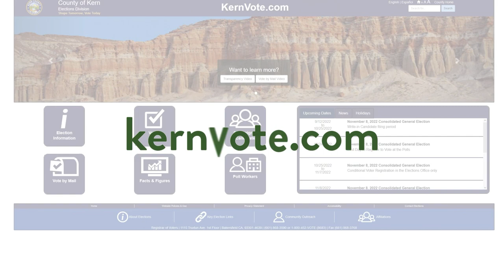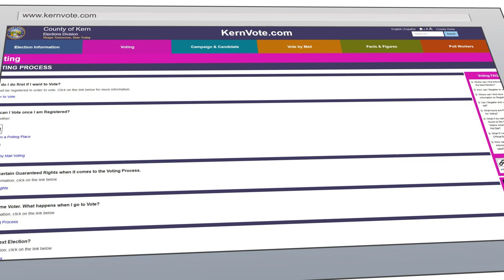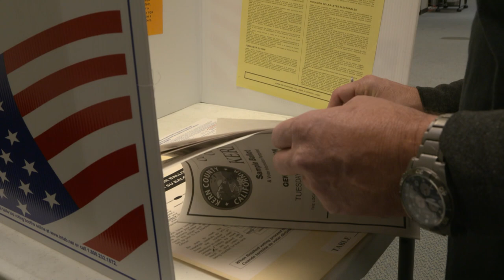Around Kern County, Episode 43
On this week's Around Kern County, we provide important Election Day reminders, highlight a special partnership between Behavioral Health and Recovery Services and Human Services in support of Resource Families, and promote Supervisor Mike Maggard's upcoming "Trunk or Treat" Halloween event.